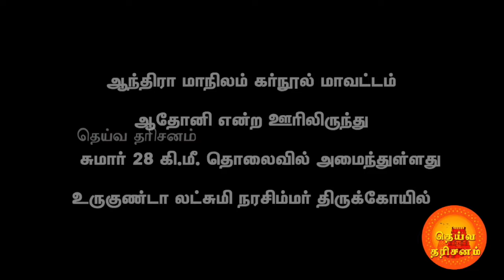URUGUNDA LAKSHMI NARASIMHER KOIL